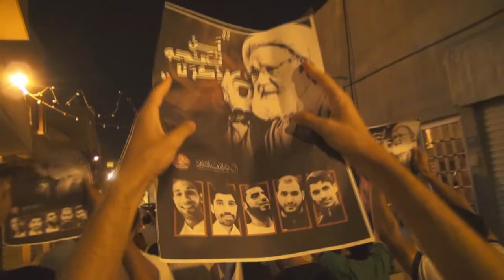تظاهرة حاشدة في قريتي المصلى و إسكان جدحفص غضباً لدماء الشهداء - 2017/5/31م